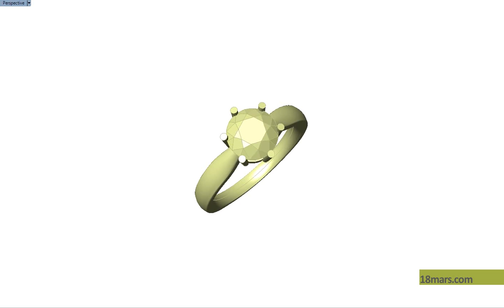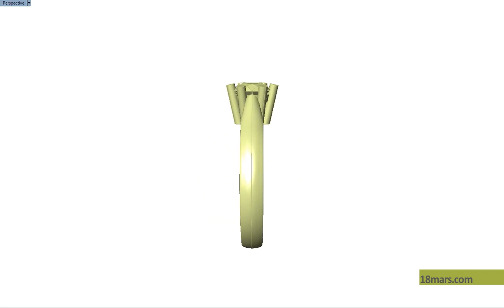Apprêts numérique : solitaire #1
18mars développe des solutions "d'apprêts numériques" qui permettent la réalisation de pièces sur mesure ou même de lignes complètes en quelques instants. Voici un exemple avec une forme de solitaire.